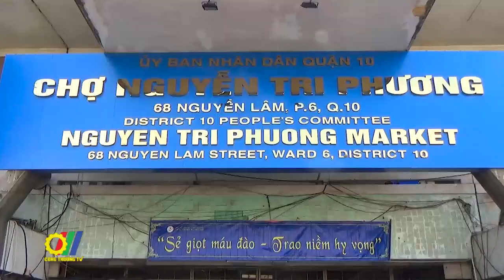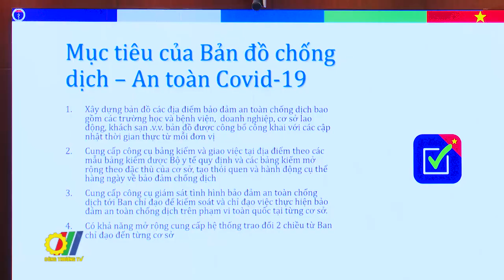Tăng cường công tác phòng chống dịch bệnh tại chợ truyền thống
Để tạo thuận lợi cho công tác phòng chống dịch tại chợ đối với các địa phương đang thực hiện giãn cách theo Chỉ thị 16/CT-TTg của Thủ tướng Chính phủ, mới đây Bộ Công Thương đã chủ trì, phối hợp với Bộ Y tế tổ chức Hội nghị trực tuyến phổ biến, tập huấn Hướng dẫn Phòng, chống dịch Covid-19 tại chợ. Tham dự Hội nghị trực tuyến có đại diện Sở Công Thương, Cục Quản lý thị trường 63 tỉnh, thành phố trực thuộc trung ương…